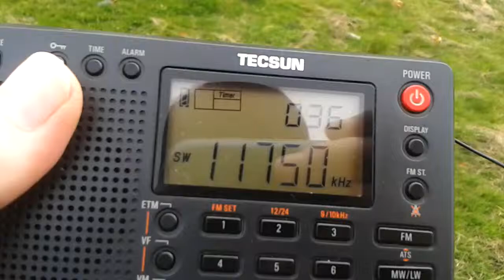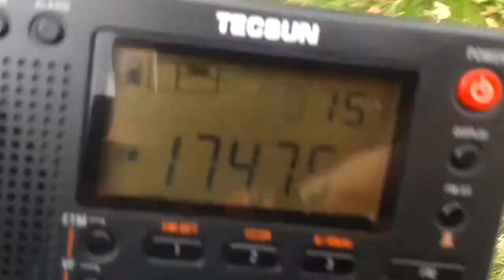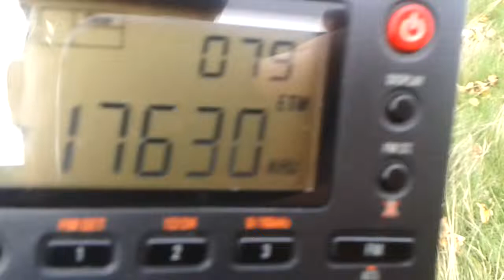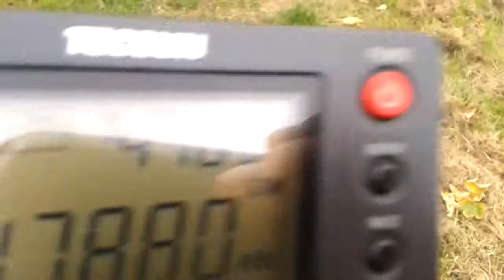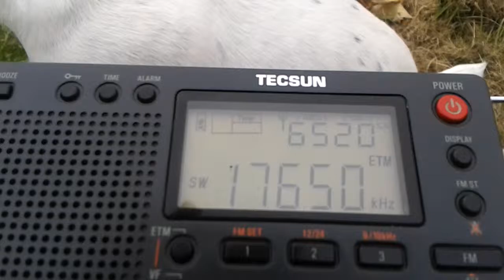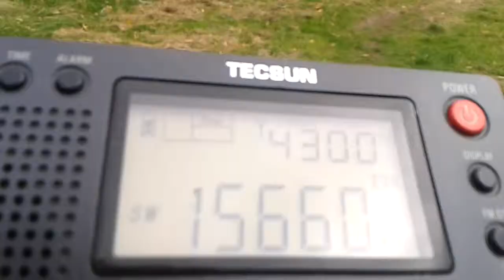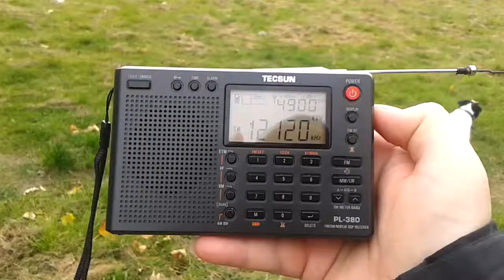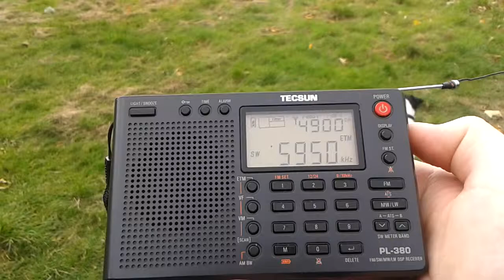26 October 2018, Shortwave scan.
Hiya! I recorded this whilst taking my two dogs, Buster n Bailey out for one of their walks. Linked to the telescopic was a random length of thin gauge pvc coated wire. This enabled such a high number of signals to the radio.